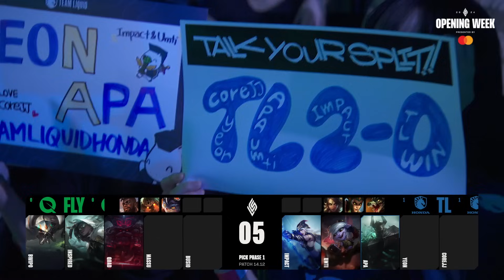TL vs FLY - Game 2 | Week 1 Day 1 S14 LCS Summer 2024 | Team Liquid vs FlyQuest G2 W1D1 Full Game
FLY vs TL G2 W1D1 S14 LCS 2024 Summer - FlyQuest vs Team Liquid Game 2 lol eSports NA LCS 2024.
LoL eSports S14 LCS Regular Split 2024 - TL vs FLY League of Legends NA LCS 2024 Team Liquid vs FlyQuest VOD 1080p Full HD.
Second match of the day - FlyQuest vs Team Liquid Game 2 of 3.
FLY vs TL G2 W1D1 full game in HD 1080p.

Team Liquid Line-up:
Impact - Top Zac
Umti - Jungle Moakai
APA - Mid Tristana
Yeon - ADC Kalista
CoreJJ - Support AShe

FlyQuest eSports Line-up:
Bwipo - Top Skarner
Inspired - Jungle Karthus
Quad - Mid Corki
Massu - ADC Senna
Busio - Support Ornn

Patch: 14.12 - Season 14
Game date: 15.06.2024 | 06/15/2024 | June 15th 2024
Game place: Riot Games Arena
Casters: Kobe and Captain Flowers

S14 LCS Summer 2024 - Week 1:
S14 LCS Summer 2024 All Games: